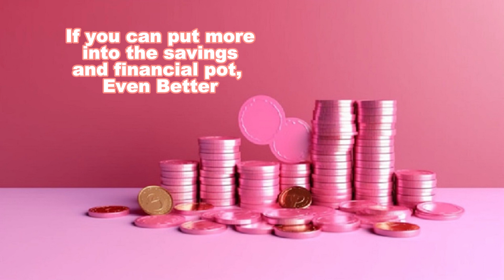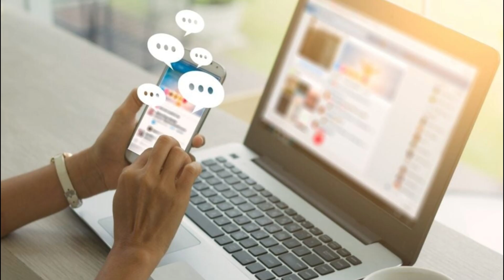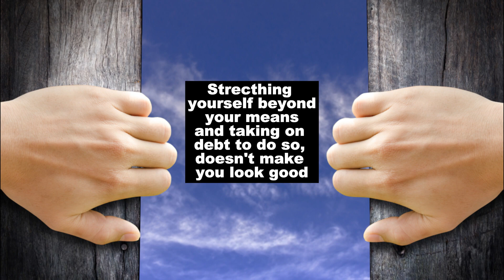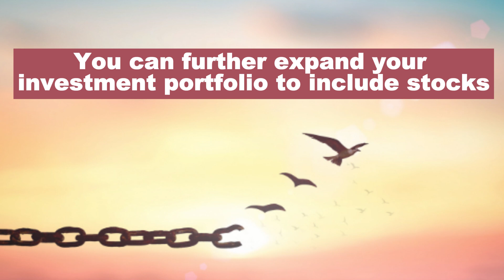5 Bad Money Habits keeping you poor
5 Bad Money Habits keeping you poor.

Welcome to the Channel @secrettopeacefullife

Here, YOU will find motivational and inspirational quotes of Famous people from around the globe.

Our mission is to inspire and motivate so that YOUR Life is improved through motivation and inspiration and is evolved, to find YOUR true purpose in Life, and ultimately Life is in YOUR control in shaping destiny YOURSELF to achieve success in Life.

We share motivational quotes from people who made History in different areas of Life. Going through their Life experiences will help YOU add value in YOUR Life and with Discipline and Consistency, YOU can achieve YOUR Life Goals!

5 Bad Money Habits keeping you poor.